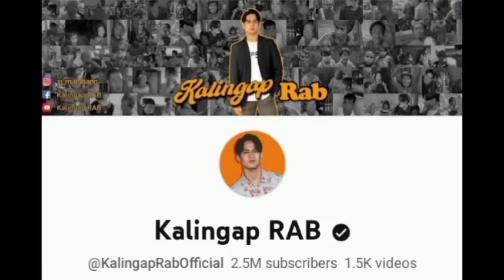AYUN KAY KALINGAP RAB | SINO-SINO KAYA ANG MGA MAKAKASAMA SA TRIP TO HONGKONG NG TEAM KALINGAP?